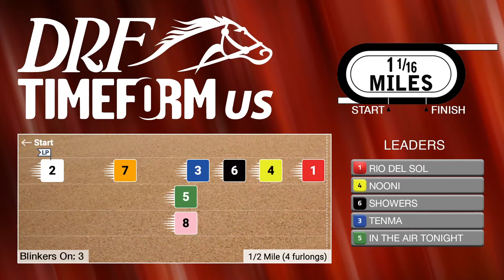Grade 2 Oak Leaf Stakes Preview | October 5, 2024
Get ready for Saturday's Grade 2 Oak Leaf Stakes at Santa Anita with this preview by Dan Illman and Ashley Mailloux.